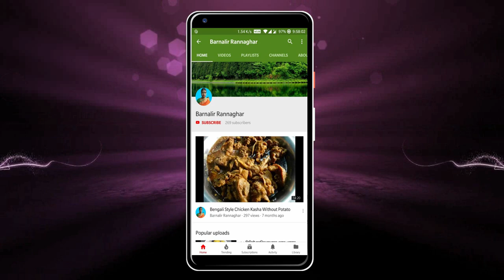চটপটা গন্ধরাজ লেবুর কাজি | Gondharaj Lebur Kaji